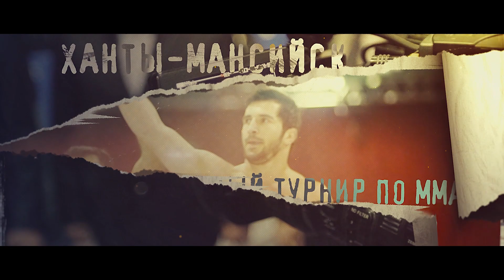Анонс Международного турнира по ММА "Кубок Содружества - 2018"